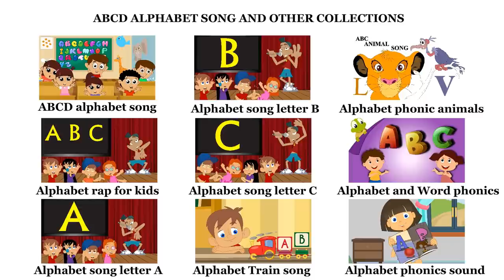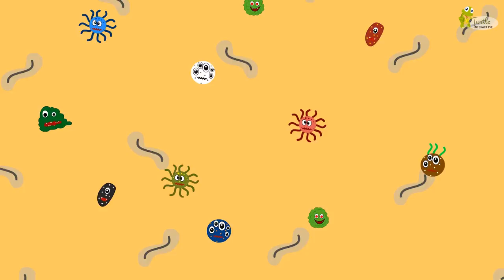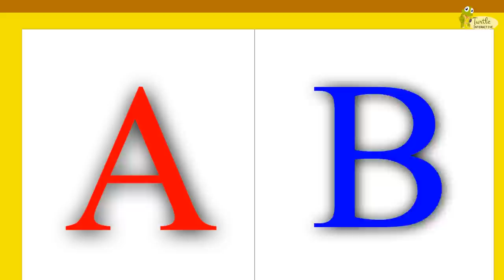Phonics Song | Alphabets and more collection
Here is a collection of alphabets and phonics song to teach your kids about letters and its sound. Songs are an awesome ways to teach little children. They keep themself entertained while they learn. This collection includes many songs to keep them hooked for long. These songs will teach kids letters, alphabets, phonics sounds and much more.
Here is the list of the songs:

ABCD Chant - 00:00
Alphabet Rap for Kids - 01:02
Alphabet Rap Letter A - 02:04
Alphabet Rap Letter B - 05:25
Alphabet Rap Letter C - 07:13
Alphabet Train - 09:24
ABC Animals - 11:04
Phonics Alphabets - 13:21
Phonics sounds - 31:37

Enjoy our fun-filled rhyme - "Phonics Alphabets Songs" Small kids can learn a lot with colorful songs and music. It makes learning fun.